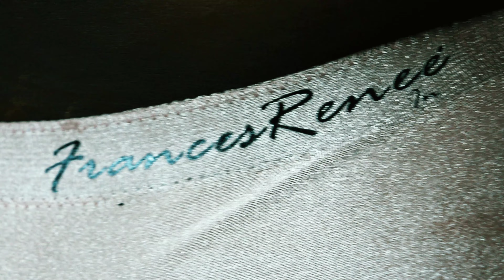One w/ the Tide!